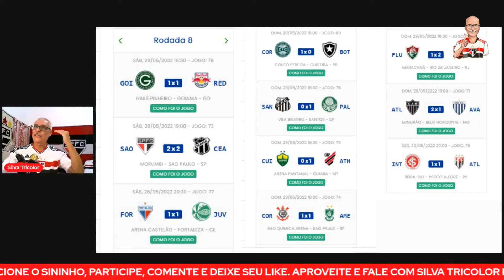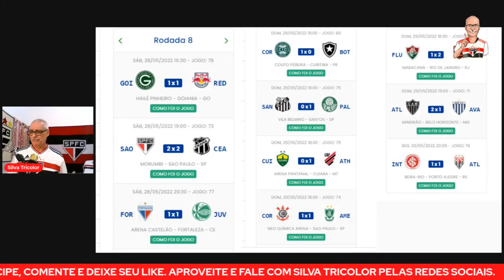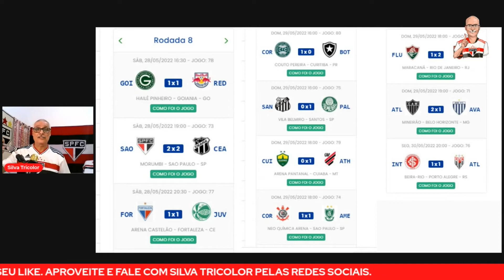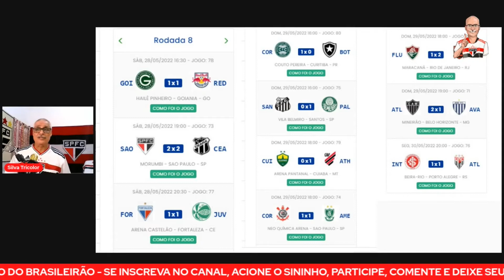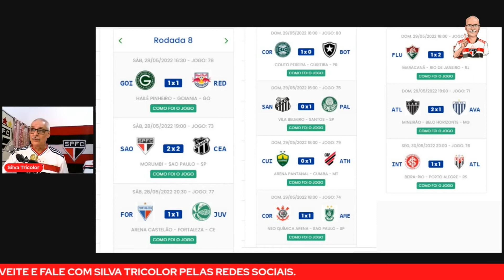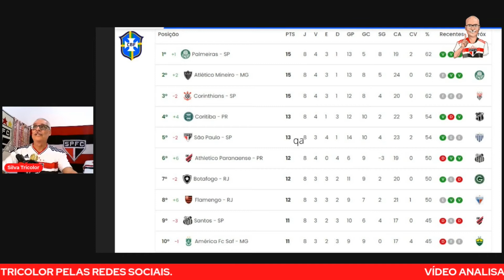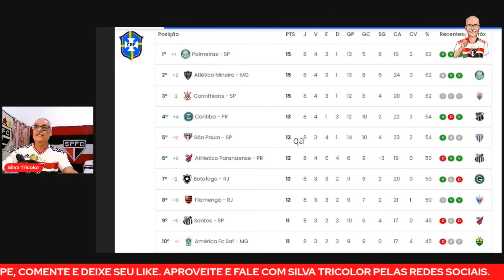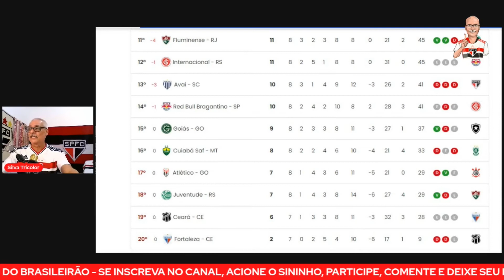ANALISANDO A RODADA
ANALISANDO A RODADA I MARINHO CHEGANDO I JÁ AVISOU A DIRETORIA QUE NÃO FICA EM 2023 I SÃO PAULO DÁ NÃO AO SANTOS